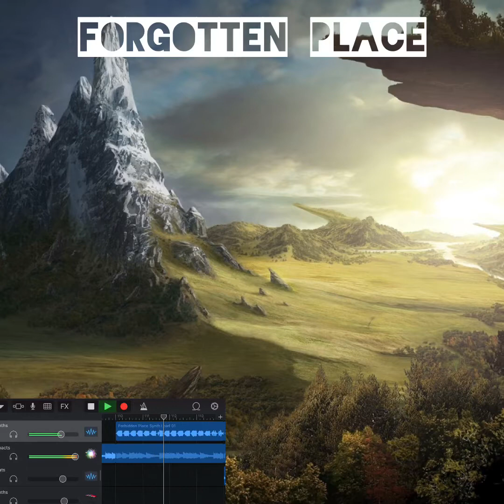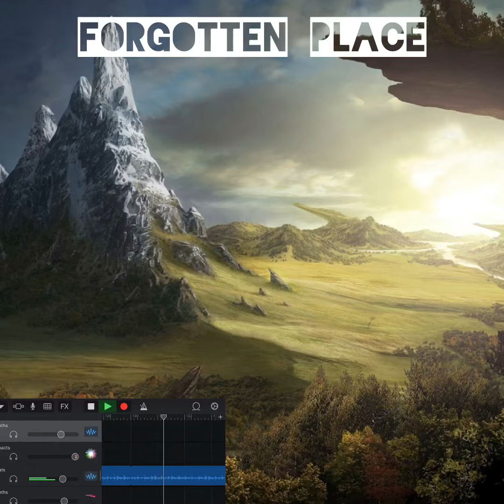Forgotten place- original song by annoyinguy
Hey guys I hope you enjoyed this song and almost being late

Next upload on January 23